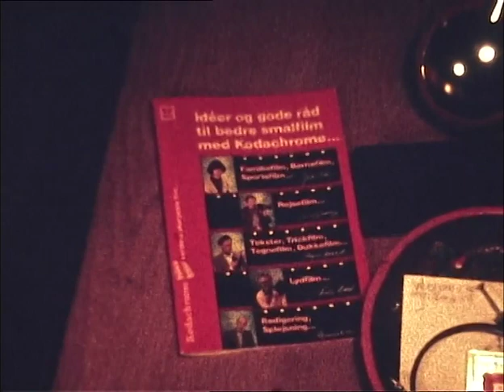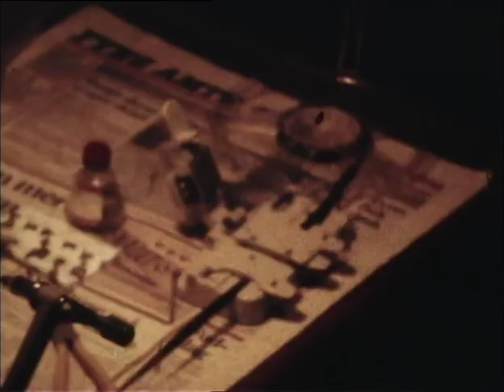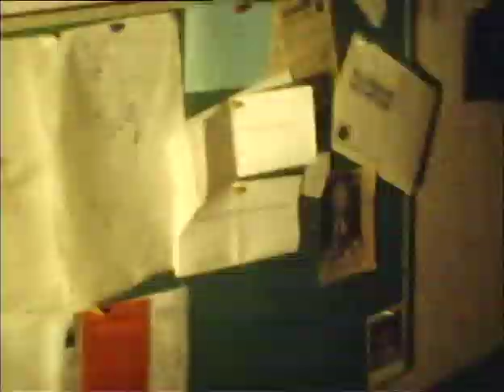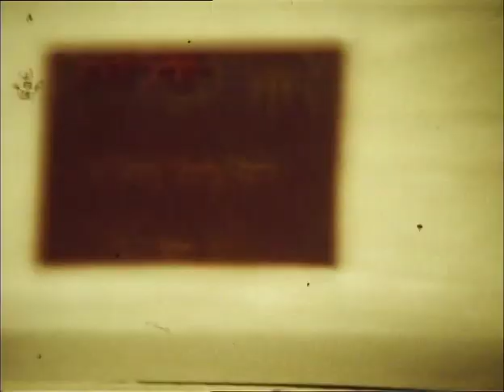Glimt fra Nyborg ca. 1981